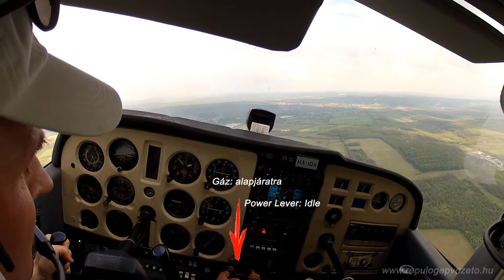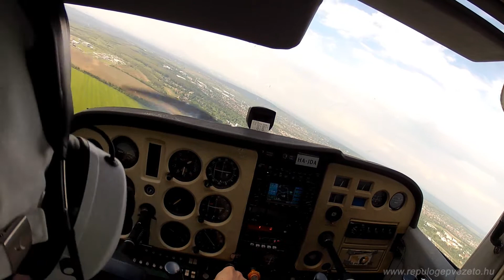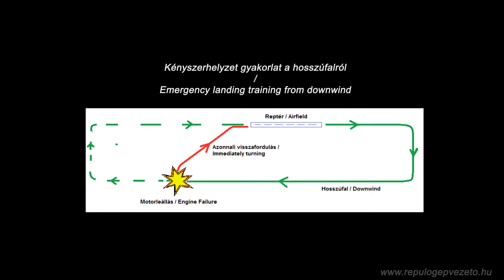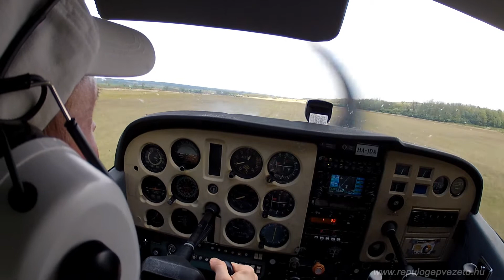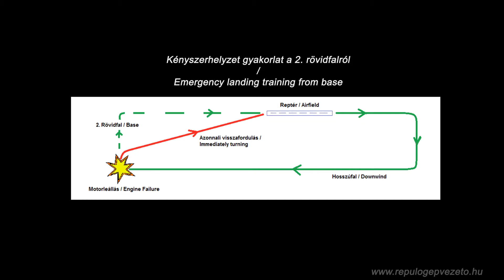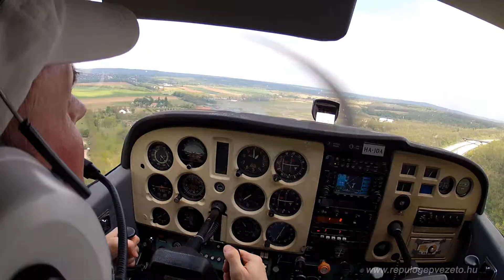Motorleállás - kényszerhelyzet gyakolat Cessna 172-vel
A videó Cessna 172-vel történő motorleállás gyakorlást mutat be.

Az első esetben az alattunk elterülő területre történik a behelyezkedés.
A második esetben az aktuális pontunktól távolabb, míg a harmadik esetben egy még messzebb lévő területre próbálunk eljutni "motor nélküli" siklással.

Motorleállás esetén teendők:
1. tartjuk az optimális siklási sebességet
2. kényszerplaccot keresünk
3. hevedereket meghúzzuk
4. egy mondatban jelezzük a Tájékoztatónak a szituációt és helyzetünket
5. benzincsapot elzárhatjuk (ha úgysem próbálkozunk az újraindítással, mert alacsonyan vagyunk)
6. behelyezkedünk a kinézett placcra
7. magasság függvényében nyitunk fékszárnyat
8. talaj vagy növényzet tetejére kilebegtetve leszállunk.